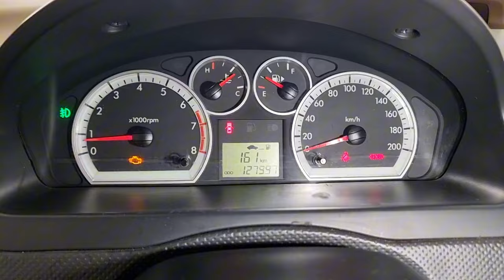( đa bán)2017 xe đẹp chính chủ giá 225 triệu fix 10 lh 0961408726